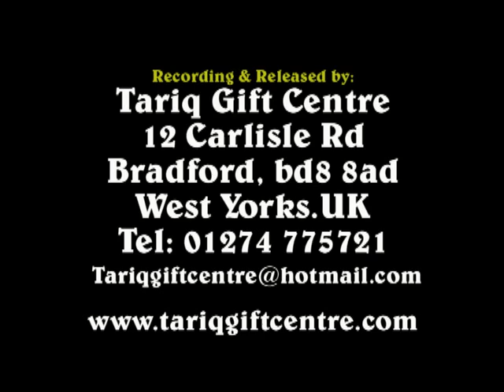Qari Abdul Raheem Naqshbandi